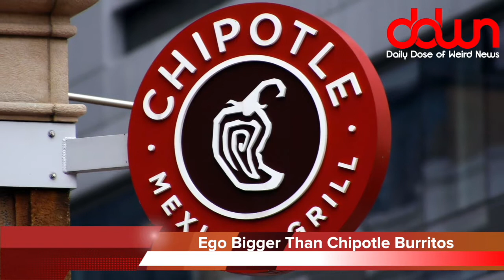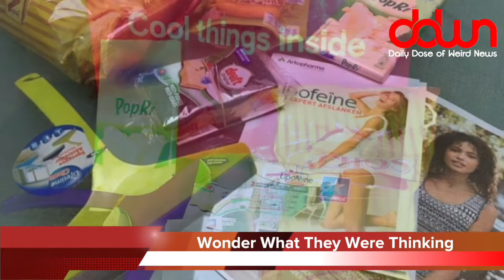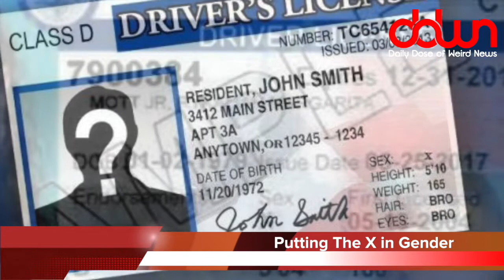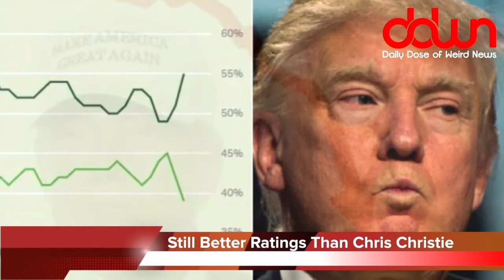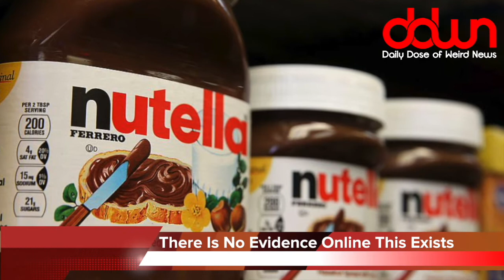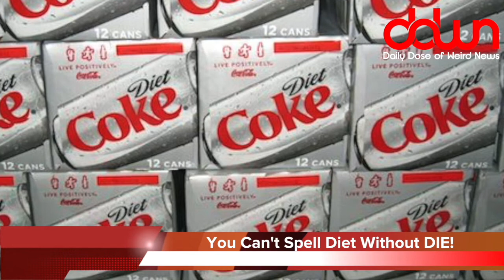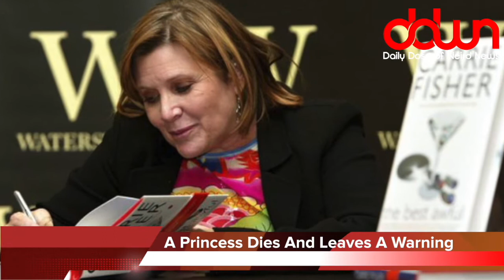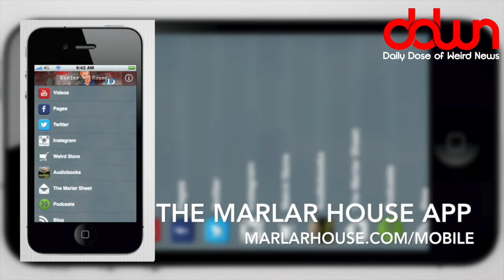Daily Dose of Weird News WEEKEND EDITION! (June 25, 2017)